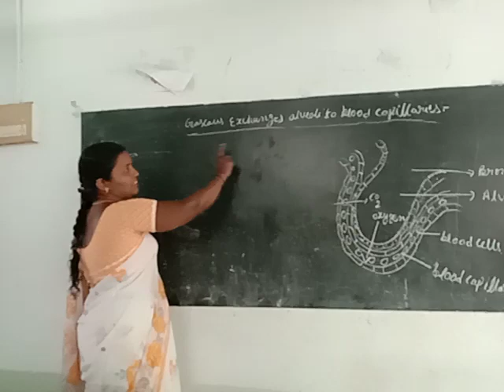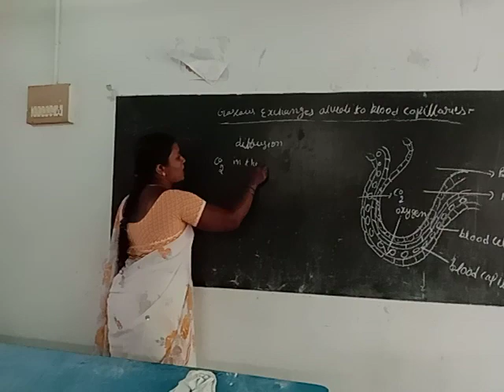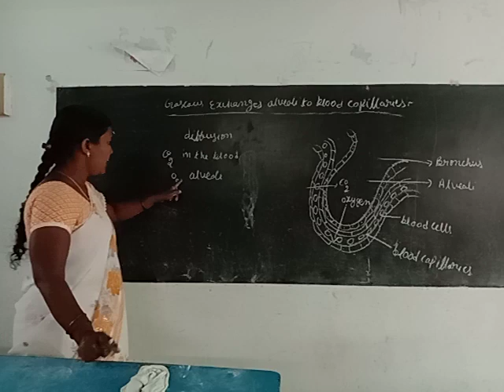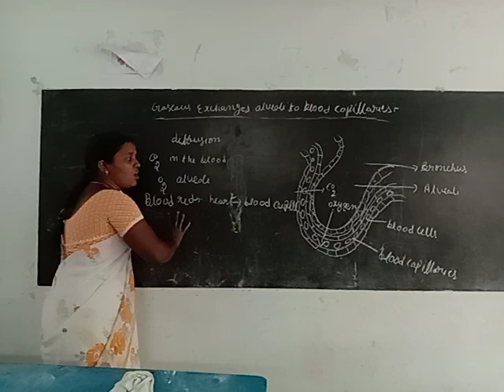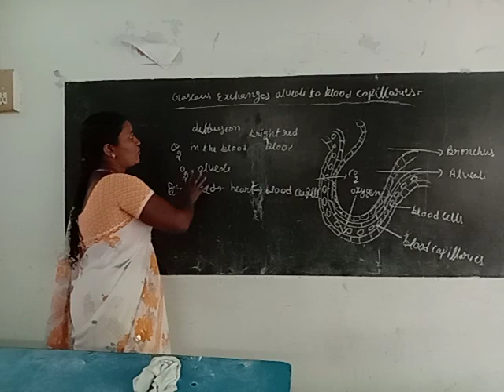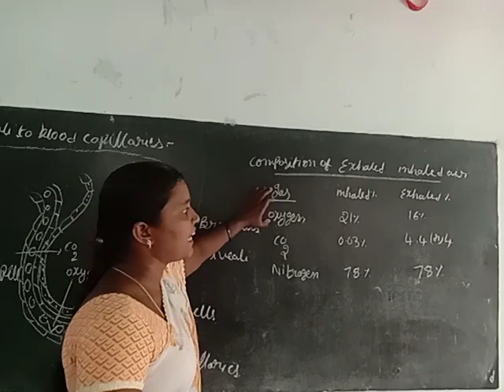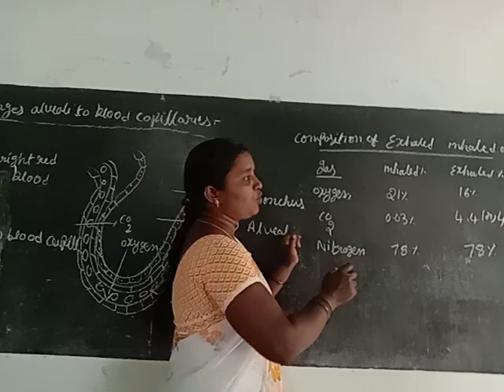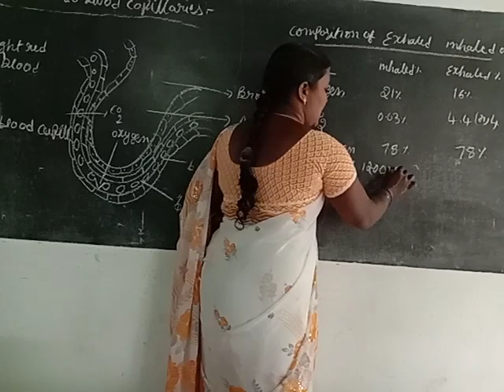Biology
Rainbow schools